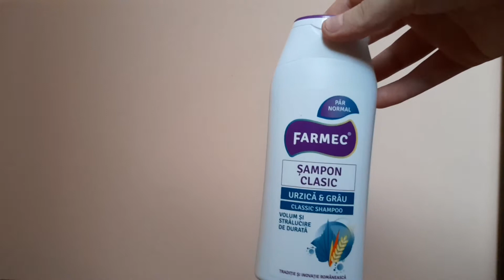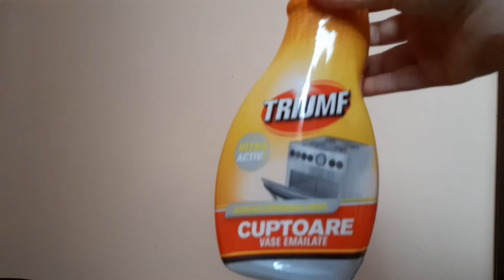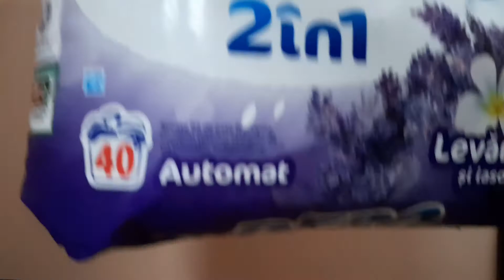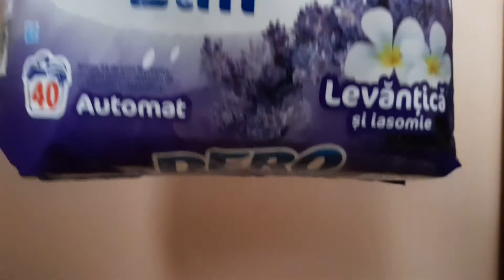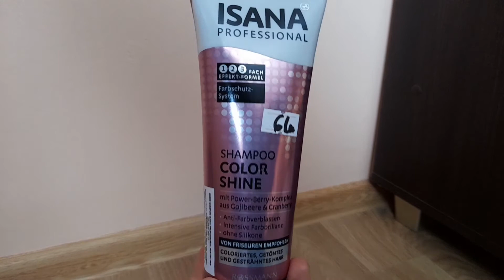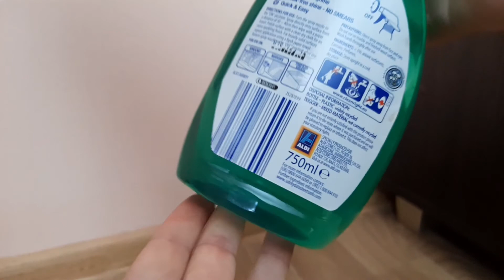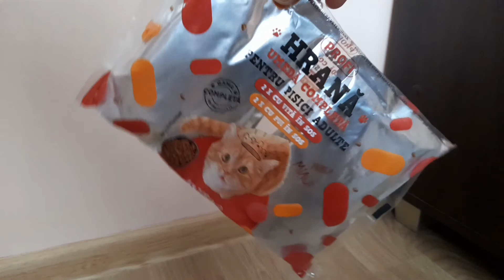Haul:produse de îngrijire și nu numai